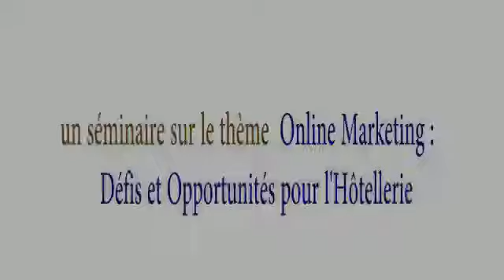Séminaire sur le Digital à Al Hoceima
La FNIH organise un séminaire sur le Digital à Al Hoceima